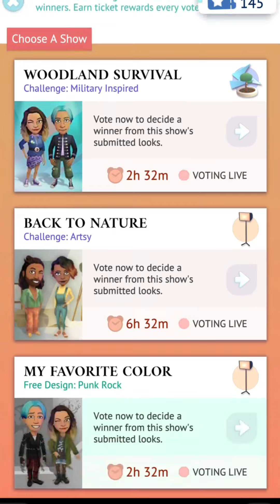Fashion Icon Snapchat Game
Hi! Here is the new trending game on Snapchat, the Fashion Icon. In this game, you can design a look with awesome tools for the game. You can vote together with the Snapchat community on best designs, on best clothes. And you can be a fashion Icon. Make the best design! I liked a lot this game, it is really entertaining, and you get some new cool ideas for your outfit!
Name of the Game: Fashion Icon
Snapchat Lenses/ Snapchat Filters
Puking Rainbow Snapchat Lens
Trending filters.